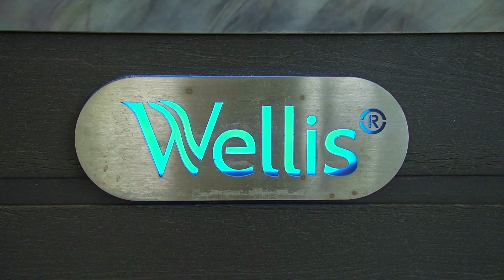Wellis masszázsmedence egy győrzámolyi vendégházban